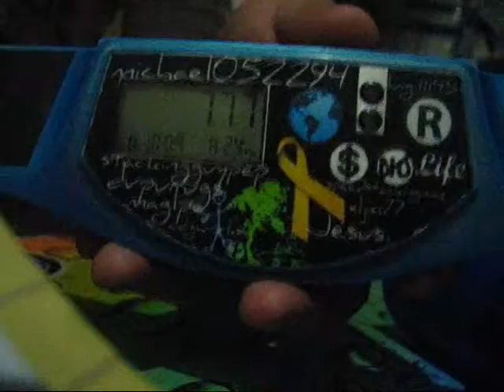7.77! and my 5 years old sister stacking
my 7.77 is a scratch.